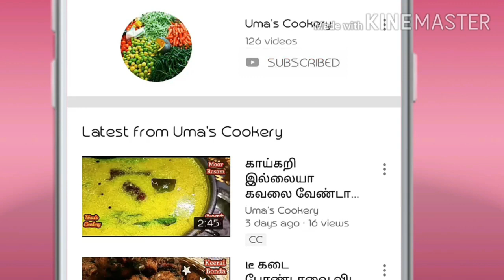உடல் உஷ்ணத்தை குறைத்து ,குளிர்ச்சி தரும் கசகசா பாயசம் / Kasa Kasa Payasam in tamil / Healthy payasam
kasa kasa payasm -- Gasagase payasam -- Poppy seed payasm -- Healthy payasam -- Variety of payasam -- Karnataka special kasakasa payasam -- payasam -- 10 minutes payasam -- khasa khasa kheer -- Poppy seed kheer -- Instant payasam -- Instant kheer -- Quick payasam -- Simple payasam  -- Quick keer recipe -- Festival payasam recipe

How to make Kasa kasa payasam in tamil

Ingredients

Poppy Seed                           01 cup
Sugar                                      01 cup
Thick Milk                             1&½  cup